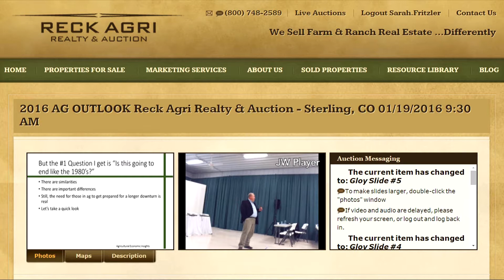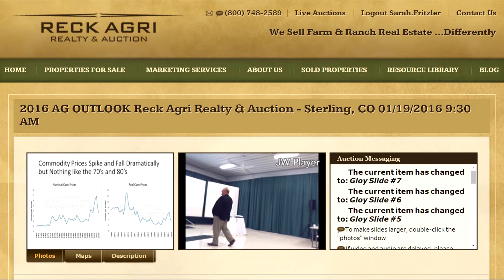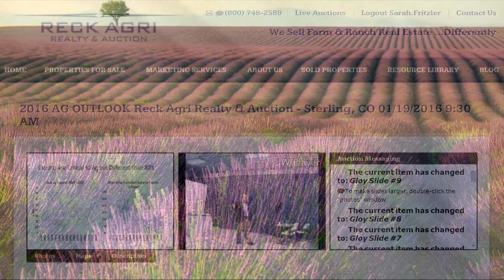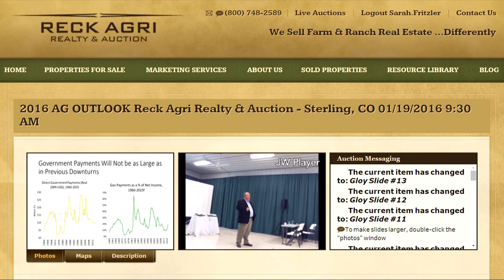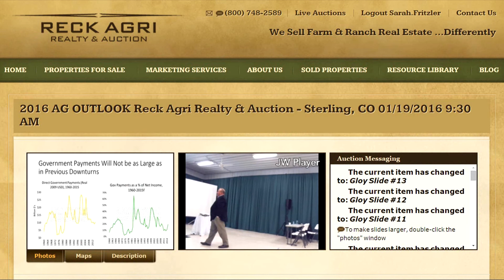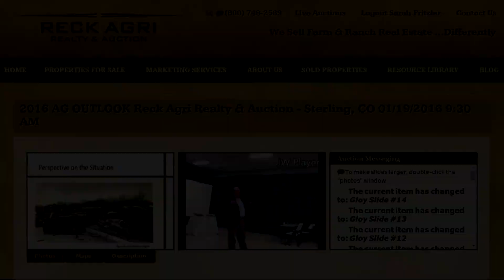The Great Ag Downturn; How Will It End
Agriculture is changing and people are wondering if the current downturn is going to end like it did in the 1980s. For an interesting perspective on today’s ag economy, watch this informative video by leading agricultural economist Brent Gloy.